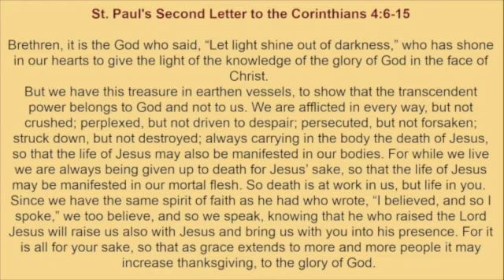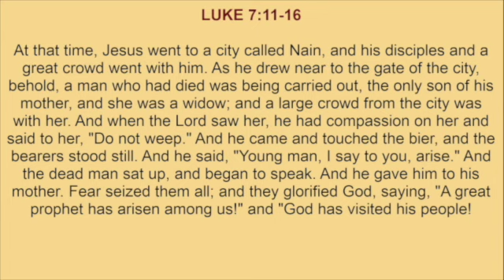Sunday, October 6, 2024 ☦️Readings and Reflection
Readings:
ST. PAUL'S SECOND LETTER TO THE CORINTHIANS 4:6-15
LUKE 7:11-16

Reflection:
The widow